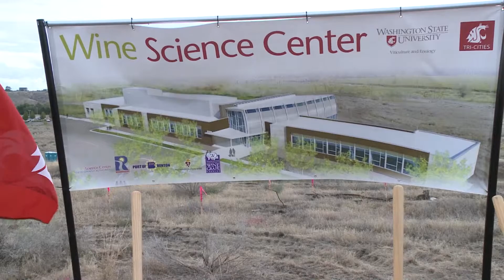Wine Science Center Groundbreaking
Governor Jay Inslee along with wine industry leaders recently broke ground on the new Wine Science Center at WSU Tri-Cities.